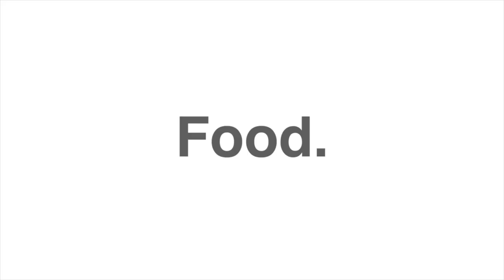Beer Challenge | Karavali People | tag a beer lover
Hey Karavali People Family,

Hope you liked our new video. Write down in the comment section below if you have any video ideas for our channel. Don’t forget to follow us on various social media streams.

ನಮ್ಮ ಕರಾವಳಿ ಪೀಪಲ್ ಕುಟುಂಬಕ್ಕೆ ನಮಸ್ಕಾರಗಳು. ನಿಮಗೆ ನಮ್ಮ ಎಲ್ಲಾ ವೀಡಿಯೋಗಳು ಇಷ್ಟ ಆಗಿದೆ ಅಂತ ಅಂದು ಕೊಂಡಿದ್ದೇವೆ. ನಿಮ್ಮ ಬಳಿ ಯಾವುದಾದರೂ ಹೊಸ ಬಗೆಯ ವೀಡಿಯೋ ವಿಷಯಗಳು ಇದ್ದರೆ ಕಾಮೆಂಟ್ ಸೆಕ್ಷನ್ ನಲ್ಲಿ ತಿಳಿಸಿ. ನಮ್ಮ ಎಲ್ಲಾ ಸೋಷಿಯಲ್ ಮೀಡಿಯಾ ಪೇಜ್ ಗಳನ್ನು ಫಾಲೋ ಮಾಡುವುದನ್ನು ಮರೆಯಬೇಡಿ. ಹಾಗೆಯೇ ಬೆಲ್ ಐಕಾನ್ ಬಟನ್ ಒತ್ತಿ ಸಬ್ಸ್ಕ್ರೈಬ್ ಮಾಡಿ ನಮ್ಮನ್ನು ಪ್ರೋತ್ಸಾಹಿಸಲು ಮರೆಯಬೇಡಿ. ಇದು ನಮಗೆ ಇನ್ನೂ ಉತ್ತಮವಾದ ವೀಡಿಯೋ ಹಾಗೂ ವಿಷಯಗಳನ್ನು ನಿಮ್ಮ ಜೊತೆ ಹಂಚಿಕೊಳ್ಳಲು ಸಹಾಯ ಮಾಡುತ್ತದೆ.